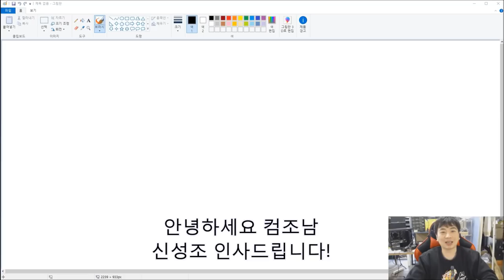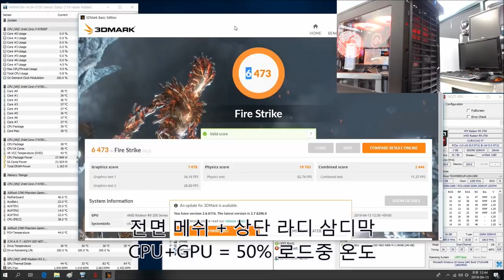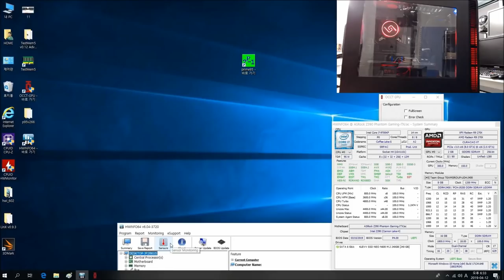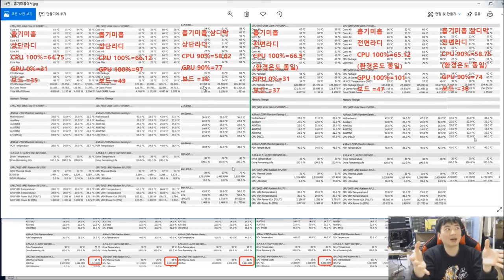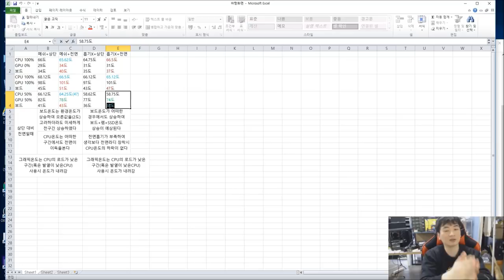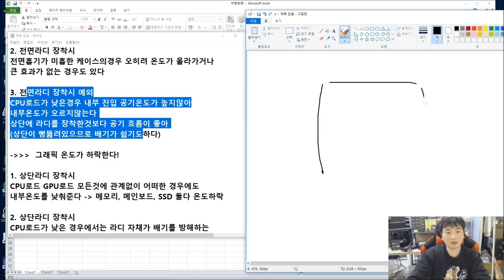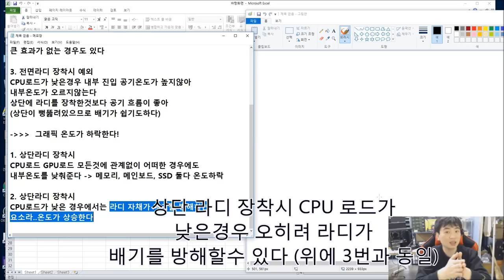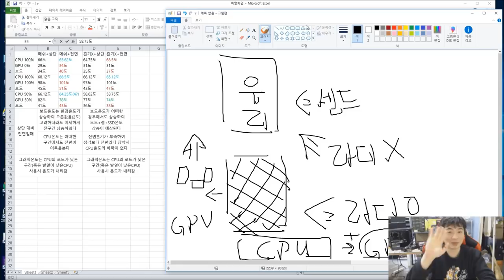짭수 전면라디? 상단라디? 그 실험 결과를 보여드립니다! - 신성조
1. 실험시간이 무려 10시간 가까웠던 대용량 파일을 편집하다보니
편집영상 붙여넣기 한것들이 일부 영상이 깨져서 나옵니다 불편을
드려 죄송합니다.
2. 팬의 위치와 숫자에 따라 결과가 달라질수있습니다 가장 흔하게
쓰는 케이스구조와 + 2열라디 짭 수냉조합으로 실험했습니다
3. 혹여나 질문이 있으면 남겨주세요 !
4. 실험영상의 사양 9700KF + 에즈락 Z390  팬텀
케이스는 프렉탈 나노 케이스를 전면 제거 혹은 메쉬로 사용
램 16기가 그래픽은 R9 270X 입니다.